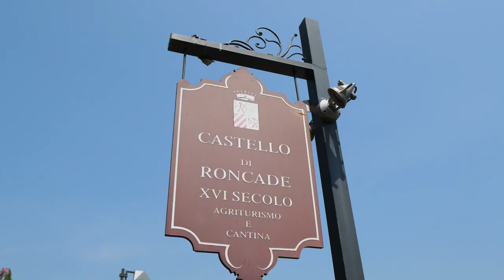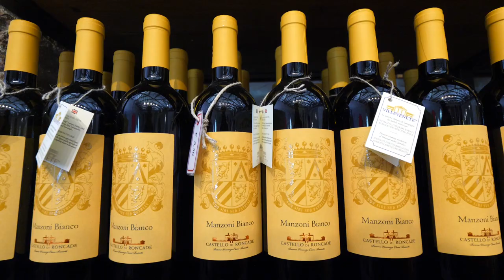GUSTO channel: Paesaggi di Gusto Castello di Roncade (TV)